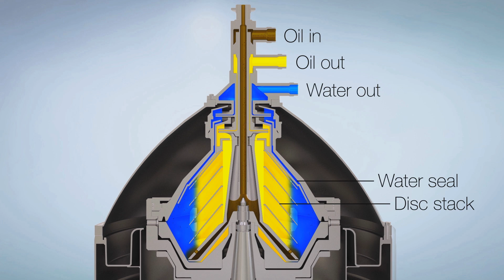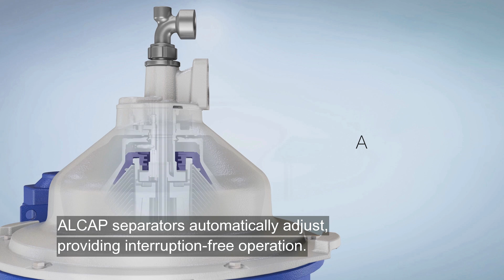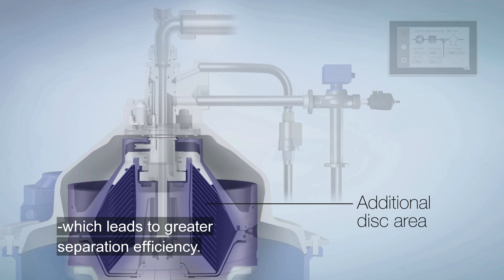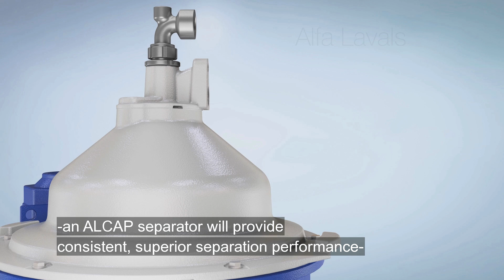ALCAP vs traditional separators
Alfa Laval’s ALCAP™ separator technology eliminates the gravity disc to allow for automatic adjustment to fuel density. In multifuel operations, ALCAP™ provides the advantages of uninterrupted operation, improved fuel efficiency, and maximum separator performance and engine protection.